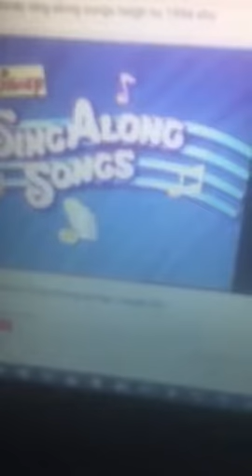Sing Along Songs Heigh-Ho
Lakewood